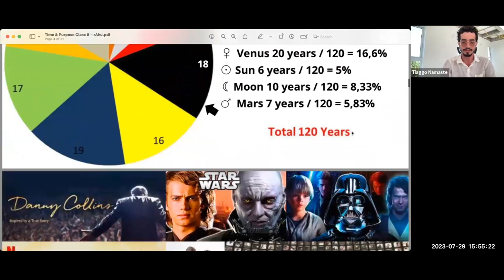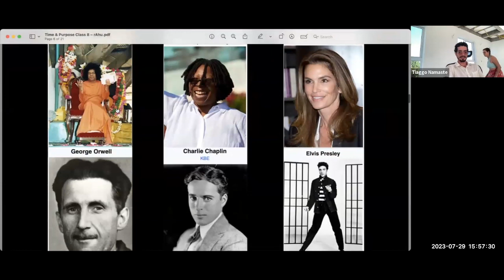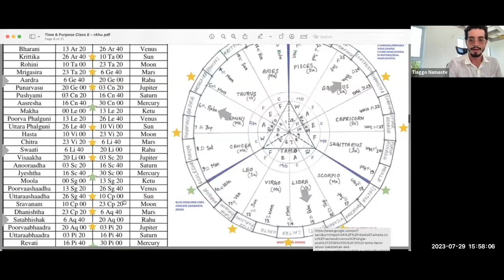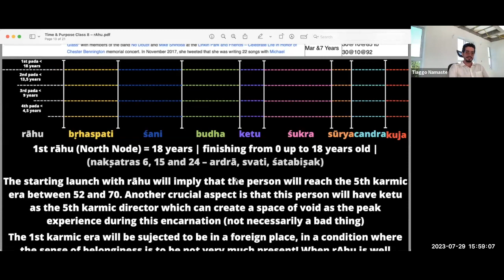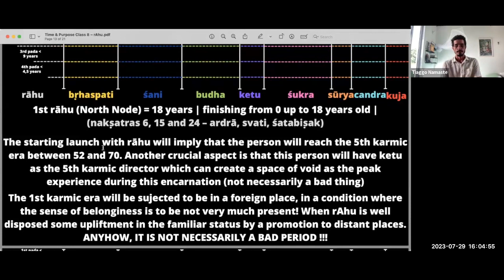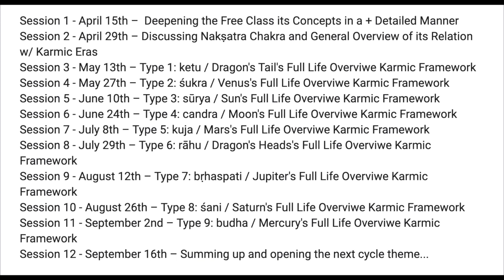Time & Purpose Framework Type 6 – rAhu viMshotatari nakShatra related ArdrA / svati / shatabiShak